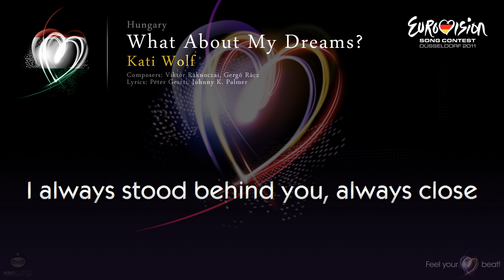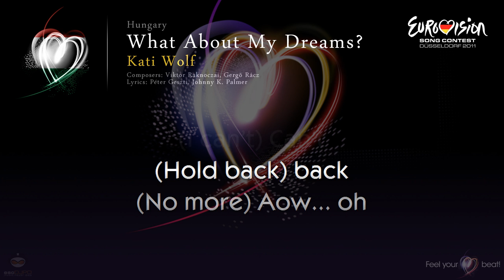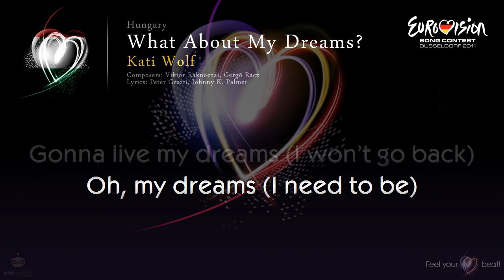Kati Wolf - "What About My Dreams" (Hungary)